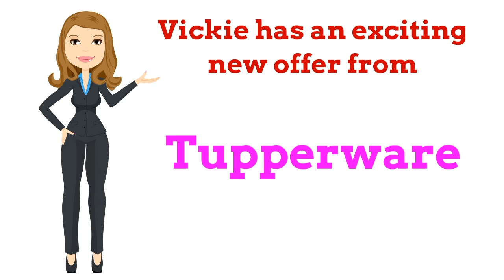Vickie Strawn has exciting Tupperware news! October hosting special!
Call Vickie today and book your party date!